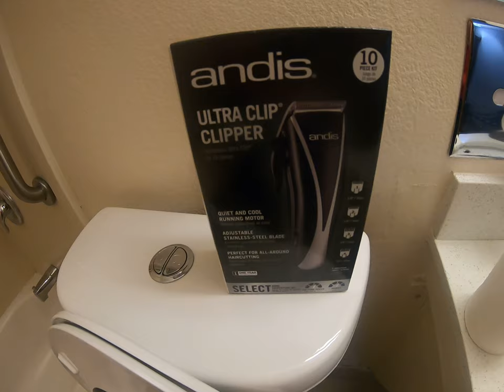Abingdon, VA motel.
T  ime for a little trim!!